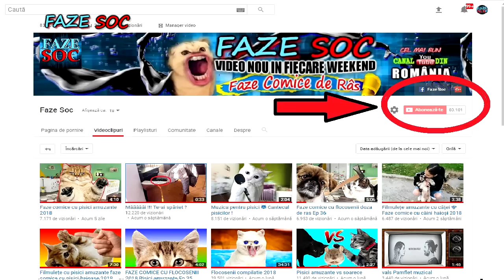Flocosenii compilatie 2018 doza de ras Ep 37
Filmulețe amuzante cu cele mai dragute, adorabile animalute 2018
Urmăriți în continuare :
Mă Găsiți și pe:
Faze Soc este probabil cel mai bun Canal YouTube din Romania cu Faze Comice .VIDEO NOU IN FIECARE WEEKEND !